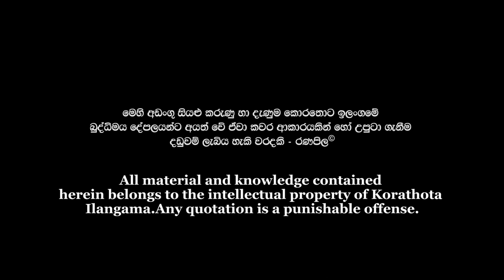Angampora Martial Art | කෙතේ සුදු මහත්තයා TRAILER| Story about one of the great master in Sri Lanka